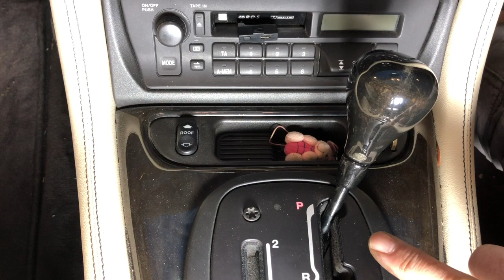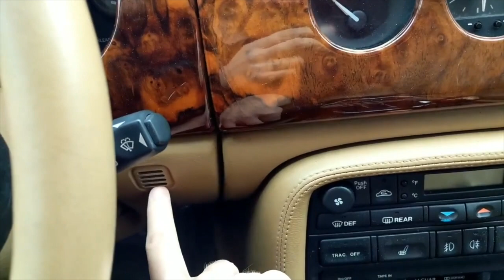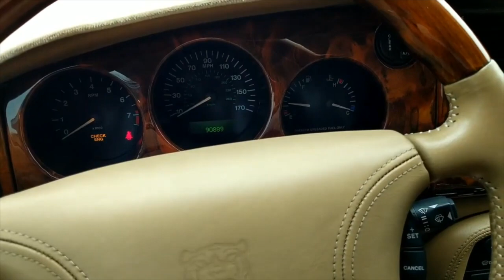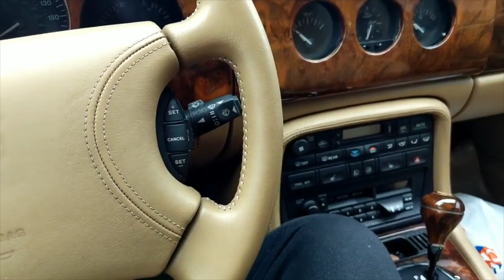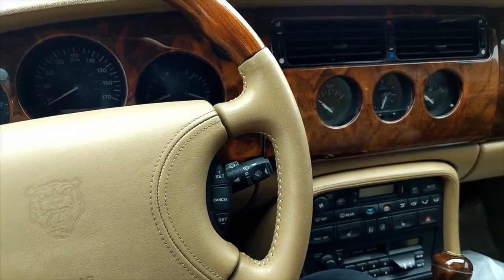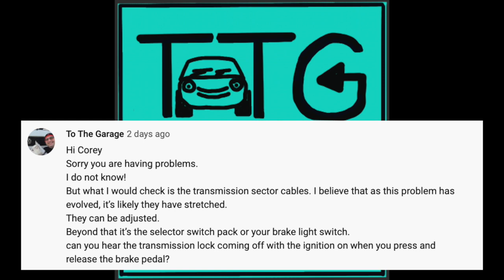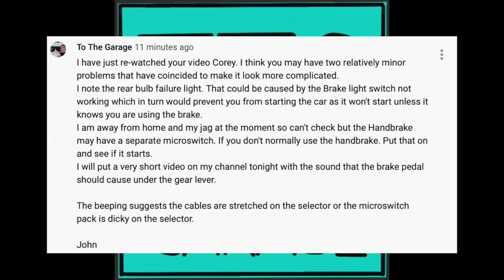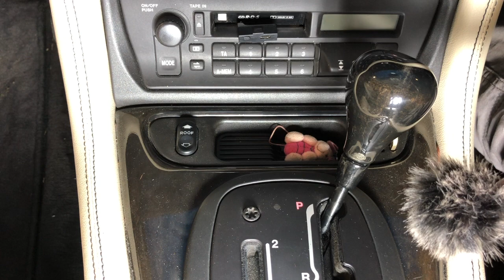Secrets of Jaguar XK8 Ep50 Is your transmission stuck in park with no start?.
In This Video we look at an issue being experienced by one of our subscribers who also has a channel.

Corey has problems with his car getting locked in Park and not being able to start it.
I have given some advice. But presented with the evidence in this video, What do you think?
Its a 'To the Garage' What Did it? mystery.